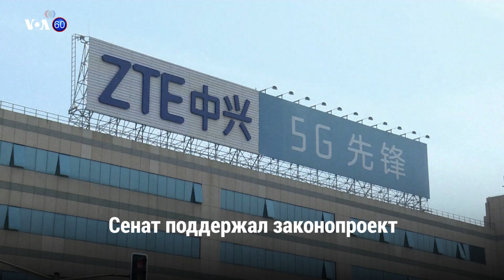Новости США за 60 секунд – 19 июня 2018 года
Космические войска // Учений не будет // Дело в ZTE